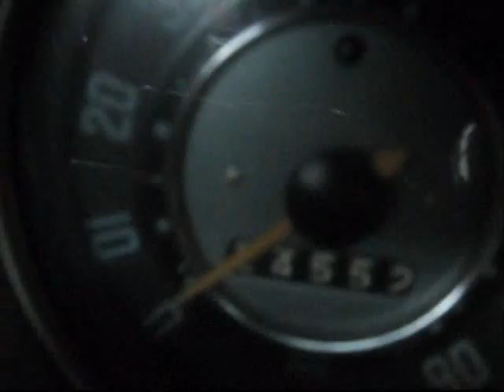karmin ghia in a garage